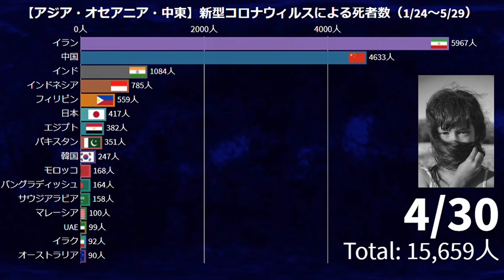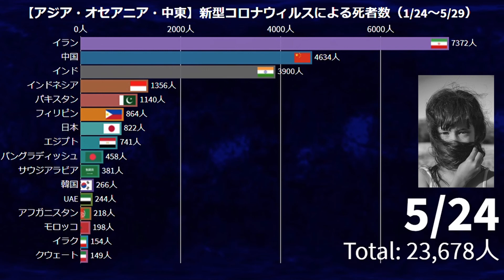新型コロナ（アジア・オセアニア・中東地域）の国別死者数 1/24～5/29【動くグラフ】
アメリカやヨーロッパと比べ、報じられることが少ない地域の新型コロナ死者数をグラフ化しました。
一日でも早い終息を願っています。

□画像
Manuel Darío Fuentes HernándezによるPixabayからの画像
MaxwellFuryによるPixabayからの画像
TumisuによるPixabayからの画像